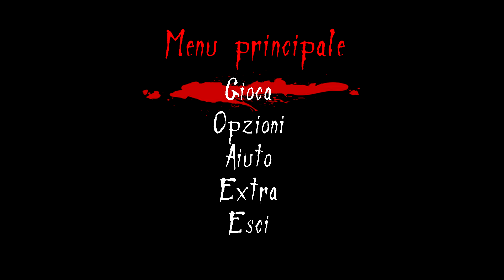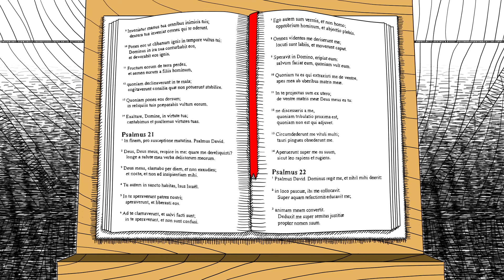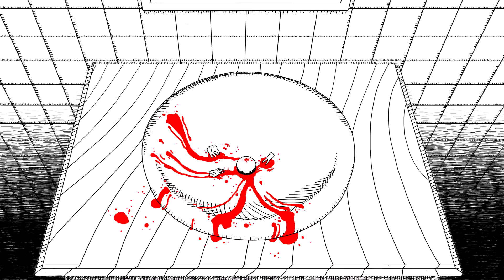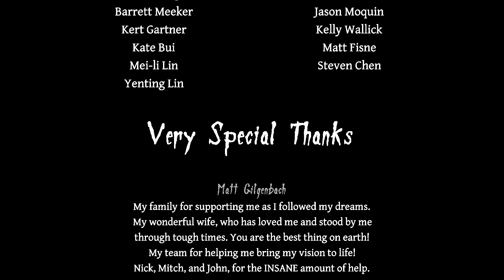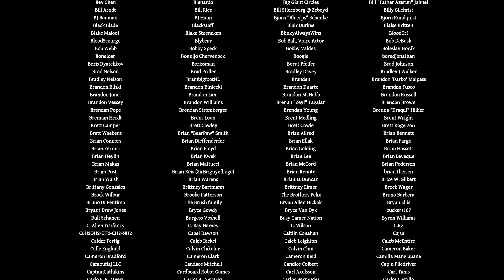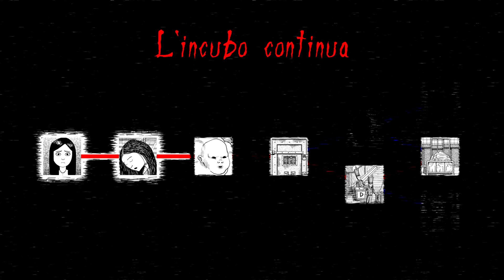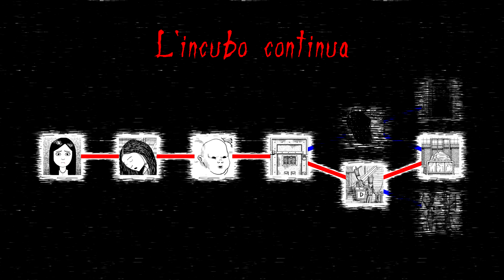[HALLOWEEN DUCKS] Sogni di papere ( Neverending Nightmares )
In teoria ad halloween tornano i morti, no? E INFATTI ECCO LE PdD!

Più speciale di così si muore... di nuovo. HAHA.

Cos'è Neverending Nightmares? Un gioco "horror" molto particolare nella grafica e nella tematica: parla di un ragazzo che soffre di incubi continui e complicati, al punto da non capire più qual è la realtà e qual è l'incubo.

Un ritorno speciale delle Paperette del Destino (meno uno) in pieno stile "rovina-horror"!

Buon Halloween da tutti noi!